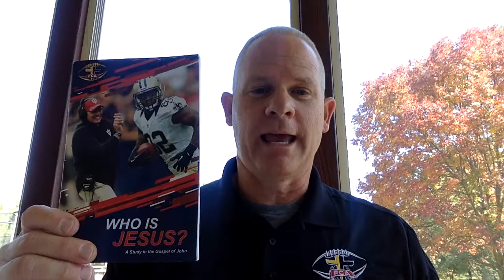FCA Football - Ministry Update - Oct 8, 2020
An update from Bryan McKenzie on FCA Football